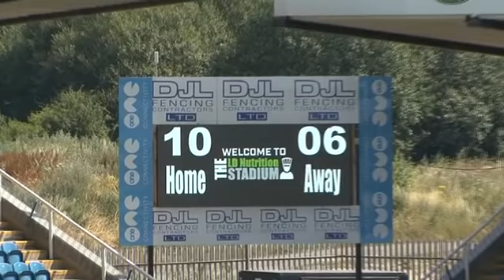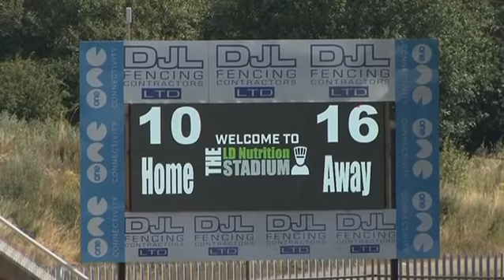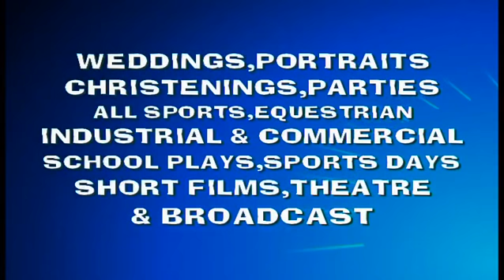Yorkshire Juniors u12's Challenge Cup Final 2018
East Leeds  vs  Guiseley Rangers 14th July 2018
Played at Featherstone Rovers RLFC.
East Leeds are unbeaten in 4 Years .